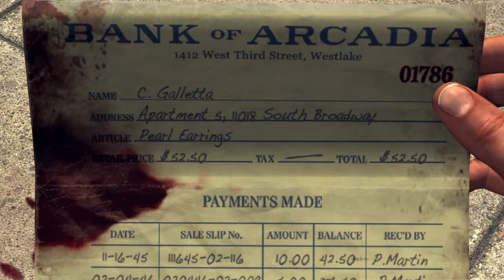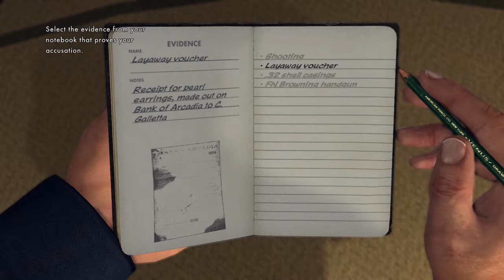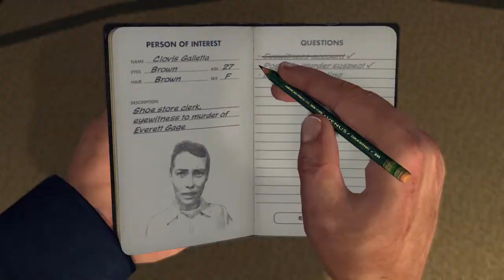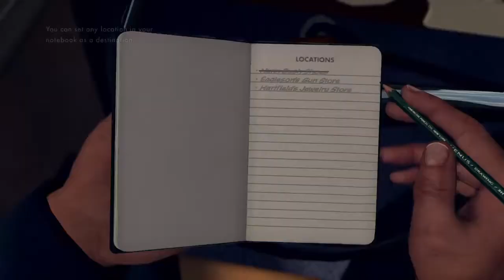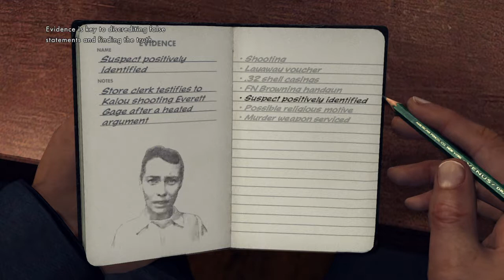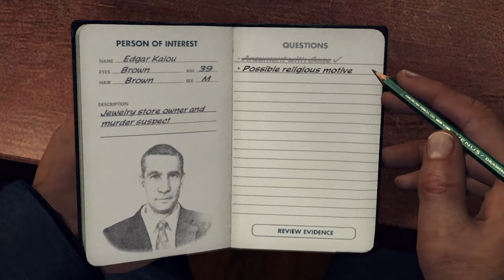L.A. Noire - Buyer Beware